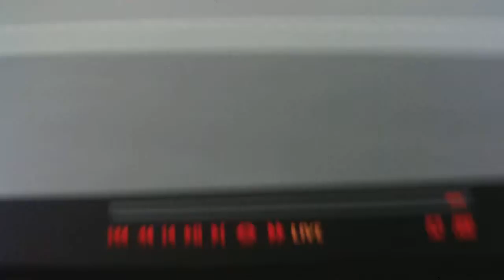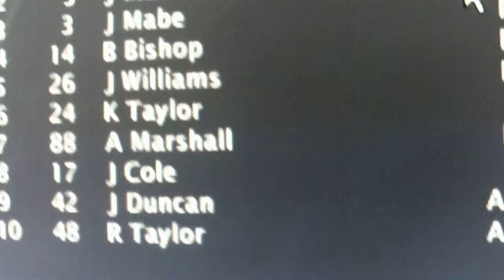CCNFA 7-up Cup Series Season 1-Budweiser Shootout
Congrats to the winner Srry if u cant here me in the video